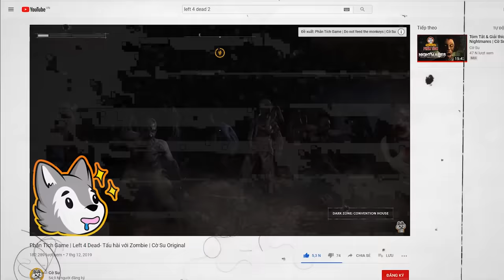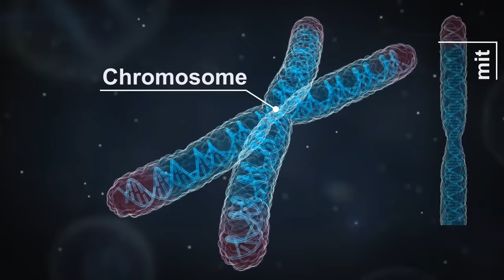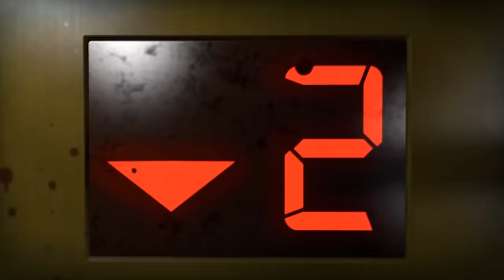Phân tích Game | Các chủng Zombie trong Left 4 Dead l Cờ Su Original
Script: Ice Bear
Voice: Sói
Edit: Ice Bear

Yoo ! Đây là Cờ Su Original. Đây là video chúng tự chơi game hoặc tham khảo các youtuber cùng chủ đề trên toàn thế giới. Vậy nên đừng Reup các video của chúng tớ nhaaa 😂😂😂